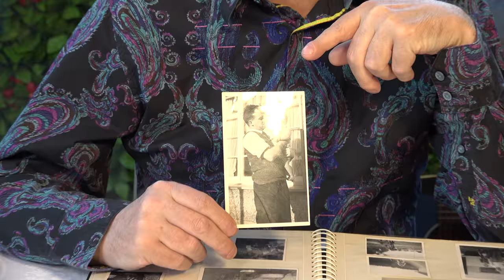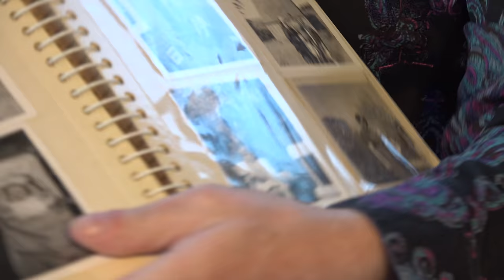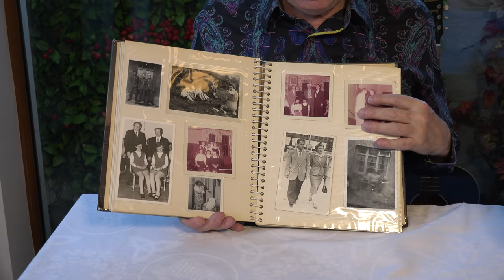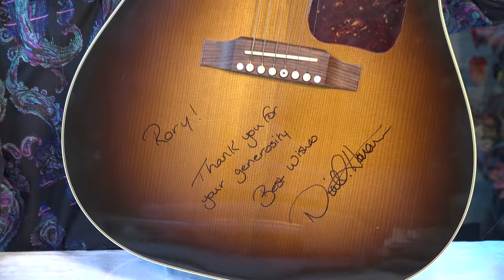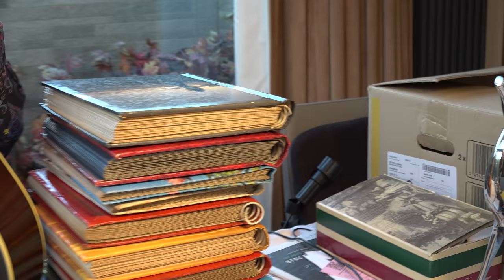Rory Cowan - Piles of Chat!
A 30 min update, covering Guitars, Stars, Cats, Family Photos, Hemorrhoids and Toothpaste!

A must for avid Rory Fans and anyone else, interested in the world's goings ons!

Video Produced by Avri Citron.

Many Thanks to Karen and Jess Taylor Steward, Admins of the Facebook " Rory Cowan Official Fanclub " group.